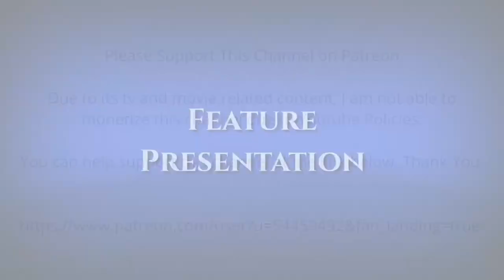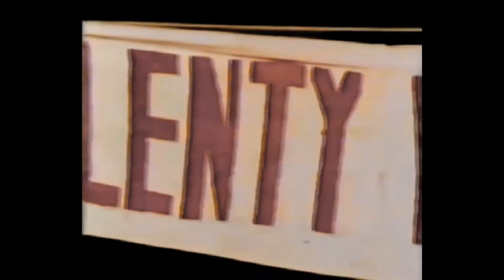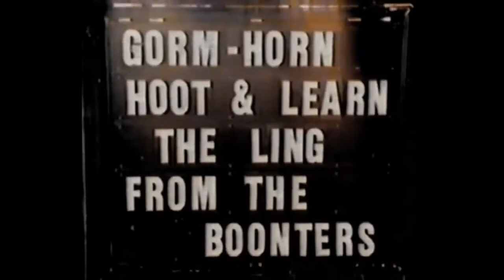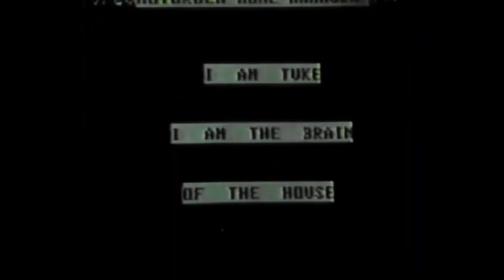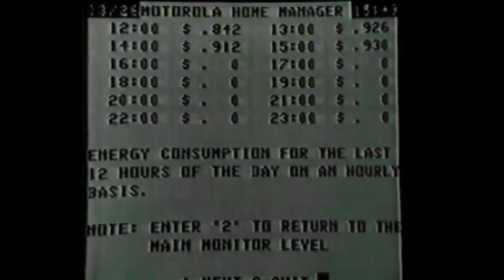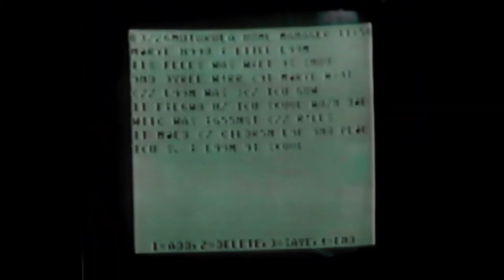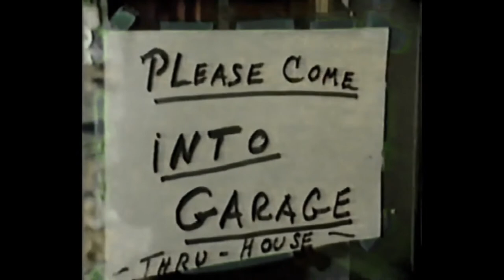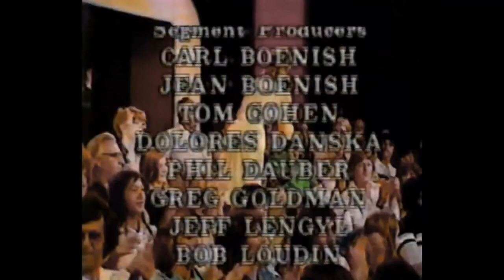That's Incredible : 1980's Tv Show Episode 10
Episode titles are not the order in which they were broadcast, yet just the episodes i have on my channel .  Broadcast air dates unknown.

That's Incredible! is an American reality television show that aired on the ABC television network from 1980 to 1984. In the tradition of You Asked for It, Ripley's Believe It or Not! and Real People, the show featured people performing stunts and reenactments of allegedly paranormal events. The show also often featured people with unusual talents, such as speed-talker John Moschitta, Jr., who made his first national television appearance on the show, as well as scientific, medical, and technological breakthroughs such as the Taser and cryogenic corneal reshaping by lathe keratomileusis. The show's catchphrase said by one its hosts at the conclusion of a particularly amazing segment was the same as its title: "That's incredible!"

The show was co-hosted by Fran Tarkenton, John Davidson, and Cathy Lee Crosby, and was produced by Alan Landsburg Productions. Originally aired as an hour-long program, episodes were later re-edited into 30 minute segments for syndication. It debuted on March 3, 1980.[2]

A number of the stunts performed were dangerous, including juggling knives, staying inside a small box for hours, and one involving a man supposedly catching a bullet between his teeth. The dangerous nature of these stunts eventually prompted producers to augment the footage with the caption "Do Not Try This Yourself". Steve Baker, also known as "Mr. Escape", was frequently featured on the show.

The show has been cited as an influence on hip-hop culture in New Zealand, where much television programming in the 1980s was American. In 1983 the show featured several dancing crews, giving youth of Pacific Island and Maori heritage, many of whom were interested in hip-hop culture and dance, a sense of connectedness to global youth culture.[3] In the early 1980s, Army Lt. Col. Earl Woods (Ret.) brought his five-year-old son Eldrick to That's Incredible, showing his ability to putt a golf ball into a hole from different areas.[4] Eldrick is now better known by his nickname Tiger.